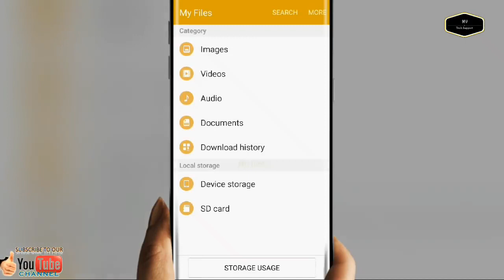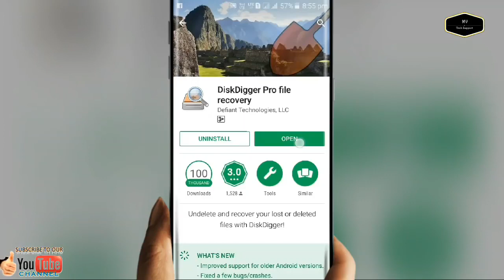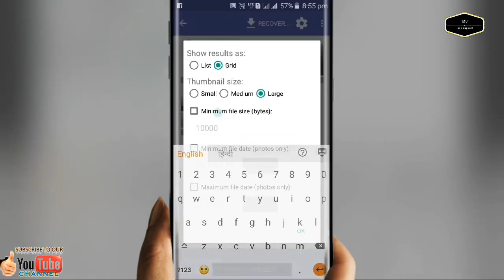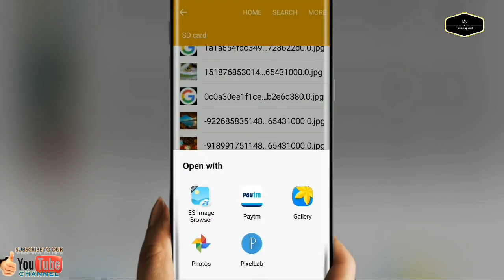Android Tricks How to data recovery from memory card On android Phones in Hindi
Hello Dosto
My tech support mein aapka ek baar phir se swagat hai aur aaj hum baat krne wale hai data recovey ke baare mein haan dosto hum apne android phone se data recover kr skte hai wo bhi sabhi files,photo,videos,documet etc. to dekhte rahiye my tech support aur subscribe krna na bhoolein thanks.